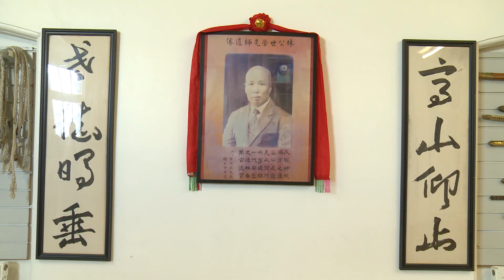Son Durak Kung Fu Okulu 300